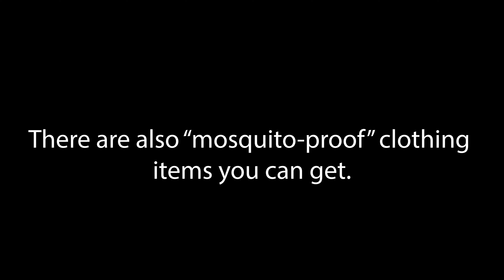Animals in the Boundary Waters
In the Boundary waters there are many animals. We can co-exist with them while we are spending time in the wilderness. In this video I chat with you about some things we can do to be mindful of the others around us!

I camp and hike in and around the Boundary Waters Canoe Area Wilderness. In the Superior National Forest, in Northern Minnesota. And anywhere else I can venture to! I love sharing the journey with you all.